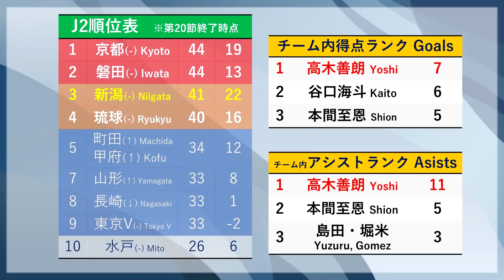【はるかの気ままにアルビトーク#48】堀米＆千葉に直撃！磐田戦の攻略法【水戸戦の解説も】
UX入社以来、J2アルビ担当一筋の大西アナが 気ままに語るYouTubeオリジナル企画の第48弾！

明治安田生命J2リーグ第20節・水戸ホーリーホック戦。
予想に反して守備的に戦ってきた水戸を相手に苦戦を強いられ、終わてみれば第13節・松本山雅戦以来となる０－０のスコアレスドローに。

そして迎える前半戦ラストの大一番、２位・ジュビロ磐田との直接対決！
勝利のカギとなる秘策を堀米悠斗選手と千葉和彦選手に聞きました。
千葉選手は“エコパスタジアム”での開催がひとつのポイントと話します。
その理由とは一体？

【出演】大西遥香（ＵＸアナウンサー）
　　　　南部健吾（元北海道コンサドーレ札幌担当ディレクター）

★称賛、批判、間違いの指摘などなんでもいいのでたくさんのコメントお待ちしております！

【予想スタメン】
GK　小島亨介
DF　堀米悠斗　千葉和彦　早川史哉　藤原奏哉
MF　島田譲　高宇洋　本間至恩　高木善朗　ロメロ・フランク
FW　鈴木孝司

SUB　阿部航斗　早川史哉　星雄次　ゴンサロ・ゴンザレス　谷口海斗　三戸舜介　矢村健

監督　アルベルト・プッチ・オルトネダ

【磐田の要注意選手】
森岡陸　大井健太郎　伊藤洋輝（シュツットガルト）　遠藤保仁　山本康裕　鈴木雄斗　松本昌也　山田大記　大津祐樹　ルキアン
監督：鈴木政一

【7月試合日程】
3日　第21節　ジュビロ磐田　＠エコパスタジアム
11日　第22節　栃木SC　＠デンカビッグスワンスタジアム
17日　第23節　京都サンガF.C.　＠サンガスタジアム by KYOCERA